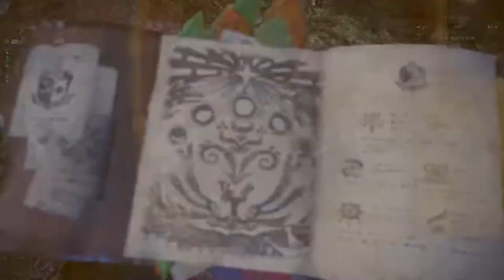Monster World Hunter #2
Watch me play online Monster Hunter: World a action role-playing game developed and published by Capcom. A part of the Monster Hunter series, In the game, the player takes the role of a Hunter, tasked to hunt down and either kill or trap monsters that roam in one of several environmental spaces. If successful, the player is rewarded through loot consisting of parts from the monster and other elements that are used to craft weapons and armor, among other equipment.